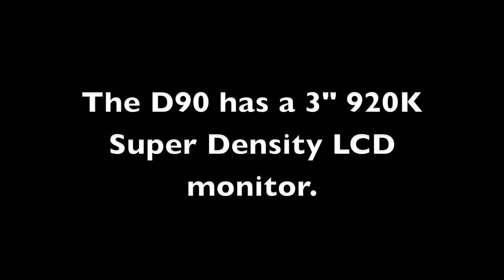Nikon D90 Review (HD)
Hi everyone ! This is a Nikon D90 review ! This video is available in HD ! I go over all of its features and some specs also !

This camera has a :
12.3 Megapixel Sensor
4.5 FPS
11 point AF system
720p HD recording...